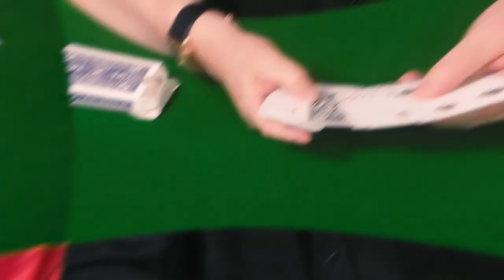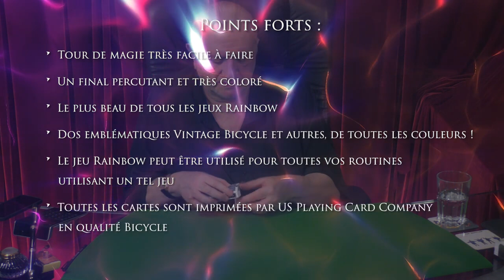Colors - Dominique Duvivier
La version 2022 du « Truc Spouch » que Dominique Duvivier a créé dans les années 90.

Le « Truc Spouch » a été décrit dans le livre « Magie Duvivier » édité par Richard Kaufman en 1996, écrit par Jon Racherbaumer, et illustré par Ton Onosaka.

Un Maëlstrom d'effets qui s'achève par un jeu avec les dos différents.

L'Effet :

On montre un jeu à dos bleu, et 3 cartes faces en bas à dos "multicolores". Le jeu est mélangé, et les cartes sont distribuées sur la table. Le spectateur arrête le magicien quand il veut (pas de forçage), et une des cartes "multicolores est placée à cet endroit.

Le processus est réitéré une deuxième fois.

Deux couples de cartes ont ainsi été déterminées.

Toute une cascade de coïncidences est alors révélée...

Mais peut-on parler de coïncidences dans le Monde de la Magie ?

... La troisième carte "multicolore" matche avec une des cartes sélectionnées par les spectateurs.

... Et les cartes constituent une quinte flush !

... Et cerise sur le gâteau, toutes des cartes du jeu deviennent "multicolores". .. et sont données à l'examen

Points forts :

Extrêmement facile à faire.
Un final percutant et très coloré.
Le plus beau de tous les jeux Rainbow,
Dos emblématiques Vintage Bicycle et autres, de toutes les couleurs !
Le jeu Rainbow peut être utilisé pour toutes vos routines utilisant un tel jeu.
Toutes les cartes sont imprimées par US Playing Card Company en qualité Bicycle.
Vous recevez :

Un jeu Rainbow de toute beauté.
Les cartes spéciales supplémentaires.
Instructions vidéo détaillées.